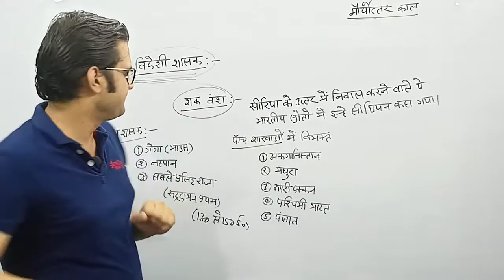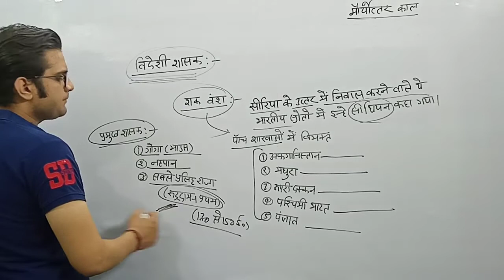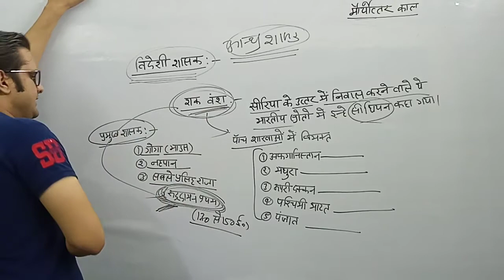मौर्योत्तर काल || शक वंश